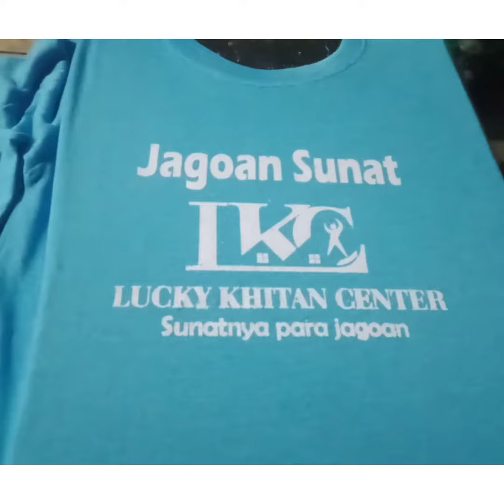JAGOAN SUNAT || Dr. Lucky || Hasil Pengerjaan Sablon RvM